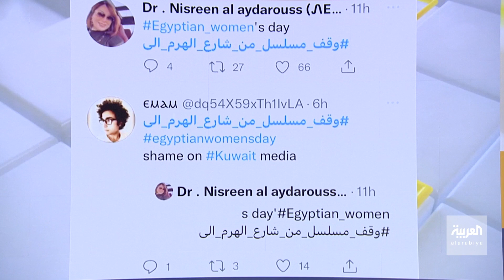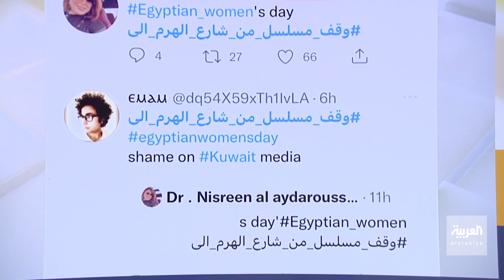صباح العربية | "من شارع الهرم إلى".. مسلسل رمضاني يثير الجدل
صباح_العربية | مغردون اعتبروا أن قصته تهين المرأة.. تفاصيل عن المسلسل المثير للجدل "من شارع الهرم إلى"